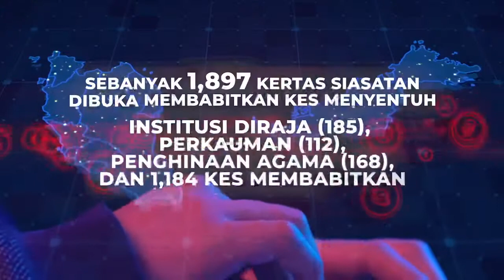Penyebaran Berita Palsu | Tidak Pasti, Jangan Kongsi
Negara di seluruh dunia kini semakin terhubung berbanding sebelumnya.

Dengan semangat untuk terus maju seiring  ke arah pendigitalan, semua aplikasi kini di hujung jari.

Namun dalam kita membangunkan aplikasi yang memberi kesejahteraan kepada negara, ada yang menyalahgunakannya.

Sejak kebelakangan ini, terdapat peningkatan ketara dalam penyebaran maklumat atau berita palsu yang boleh menimbulkan kekeliruan dan kegusaran di kalangan masyarakat Malaysia.

Sumber: @FINAS Malaysia